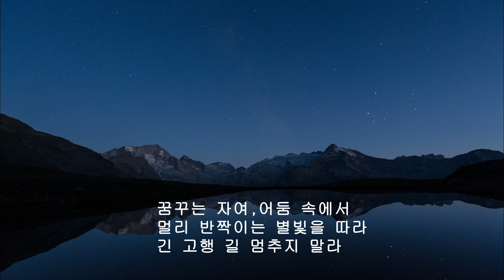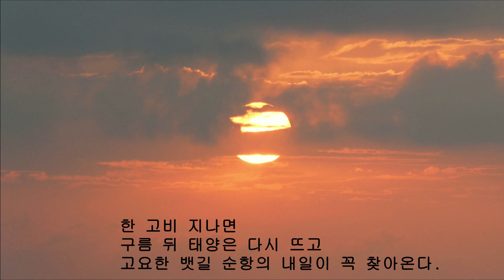[시낭송]희망가/문병란(낭송:봉경미)희망시, 새해시, 애송시,명시,감동시,위로의시,치유시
제목:The Power Of Love

희망가

                 문병란

얼음장 밑에서도 고기는 헤엄을 치고
눈보라 속에서도 매화는 꽃망울을 튼다.

절망 속에서도 삶의 끈기는 희망을 찾고
사막의 고통 속에서도 인간은 오아시스의 그늘을 찾는다.

눈 덮인 겨울의 밭고랑에서도 보리는 뿌리를 뻗고
마늘은 빙점에서도 그 매운맛 향기를 지닌다.

절망은 희망의 어머니 고통은 행복의 스승
시련 없이 성취는 오지 않고 단련 없이 명검은 날이 서지 않는다.

꿈꾸는 자여, 어둠 속에서 멀리 반짝이는 별빛을 따라
긴 고행 길 멈추지 말라 인생항로 파도는 높고
폭풍우 몰아쳐 배는 흔들려도 한 고비 지나면
구름 뒤 태양은 다시 뜨고 고요한 뱃길 순항의 내일이 꼭 찾아온다.